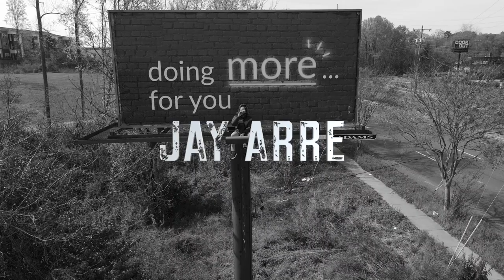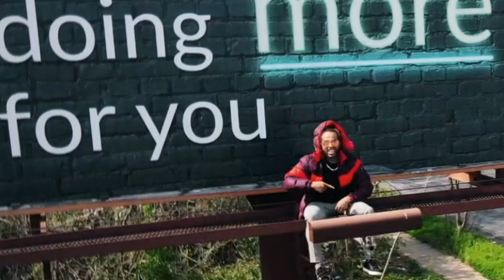Jay Arre - Maintain (prod. 12 Gage) [Official Video]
As his first single of 2021; Jay Arre's setting a precedent with his approach to hip hop, staying connected to the source above while addressing the balance of spirituality & life itself. As an exemplary model of empowerment, a clear reminder is given that one can never judge a person by their vices & continued diligence in pursuit of what liberates the soul must require more than merely MAINTAINING!

Life is100% your State Of Mind. Control your destiny!

Shot by: @Labackindle (Danny The Eagle)
Prod. @PG12Gage (Gage France)